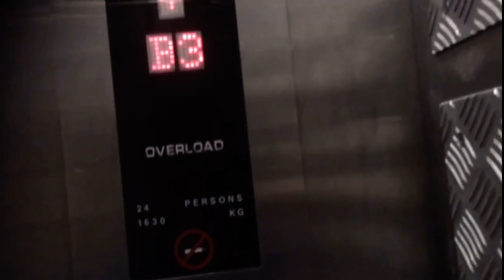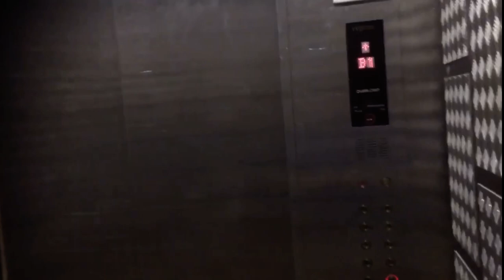(HISTORICAL) Causeway Point || Fujitec Elevator (Goods Lift (West))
Recorded on 22 June 2019. [VIDEO #220] Goods Lift (West) at Causeway Point served Level 8 but I didn’t go up and check cause I scared I get trapped. So I between Levels B3 and 4.

Specifications:
Floors served: B3 - 8
Manufacturer: Fujitec
Year Installed: 1998
Notes: Historical, modernised by Fujitec between 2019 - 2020. Loading & Unloading Bay at Level B3